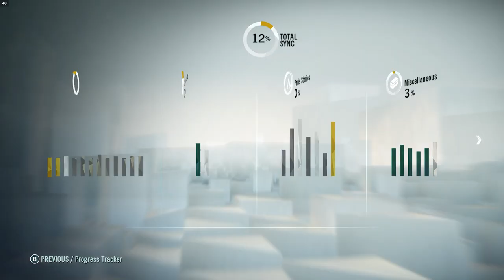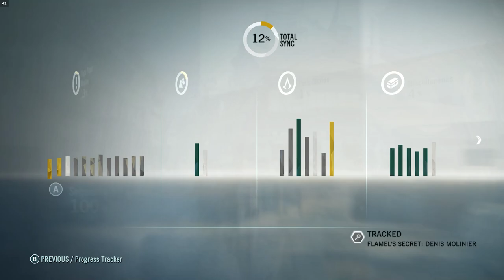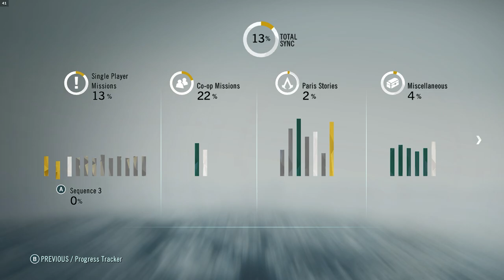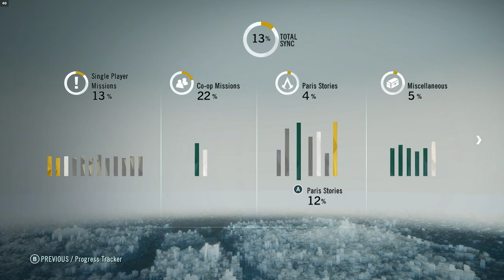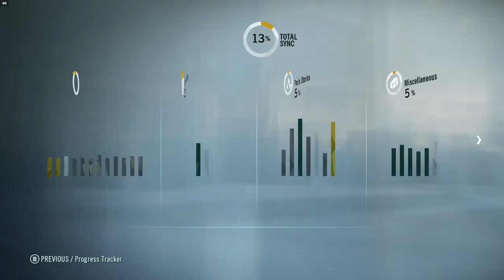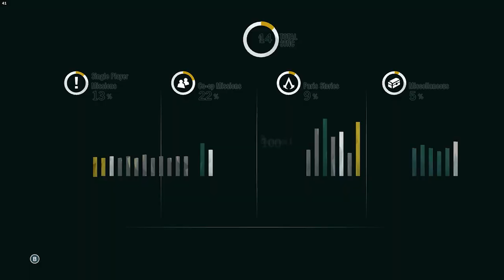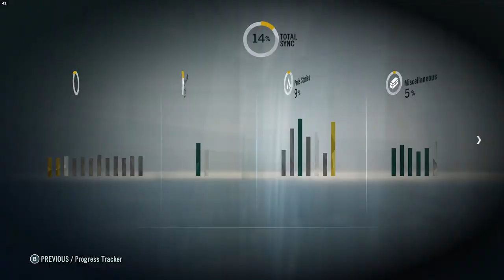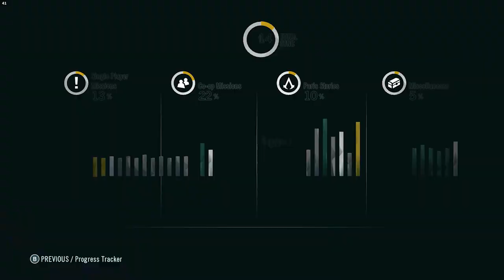Assassin's Creed 5 Unity Paris Stories Missions #1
Assassin's Creed Unity Paris Stories Missions #1

13/52 Paris Stories

Arno's Weapons & Equipment:
Saber of Honour
Arno's Original Outfit
Silver Plated Pistol

2560×1440
240Hz
240Hz Ultra-Fast Refresh Rate
GeForce RTX 3060
11th Gen Intel" Core"
i7-11800H Processor